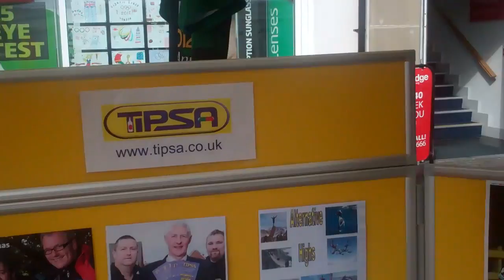TIPSA Stand at Olympic Torch Carnival Magherafelt